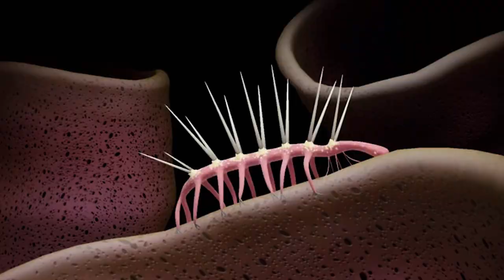Dangerous Animals You’ll Be Glad To Know Are Extinct